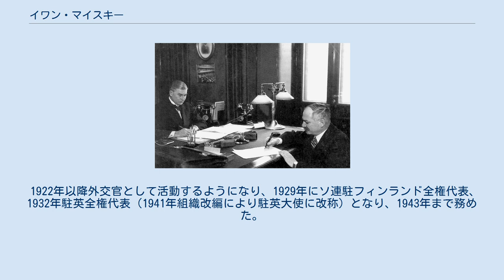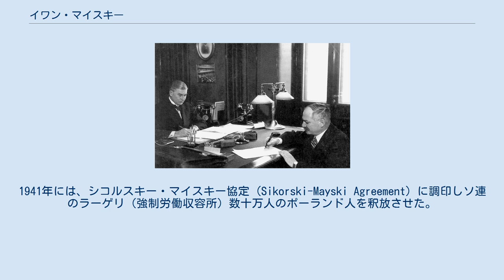イワン・マイスキー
ペトログラード・ソビエトの人物
フィンランド外相ユリエ＝コスキネン（左）とともにソ連・フィンランド不可侵条約締結に臨むマイスキー（1932年） イワン・ミハイロヴィッチ・マイスキー（Иван Михайлович Майский, ラテン文字転写：Ivan Mikhailovich Maiskii, 1884年 - 1975年）は、ソビエト連邦の外交官、歴史家、政治家である。
大使に相当する駐フィンランド全権代表、駐英大使を経て外務人民委員代理（外務次官）を歴任した。
また大使級ではないが、1927年から1929年まで日本に対する顧問を務めている。
 1884年ノヴゴロド県に生まれる。
本名はヤン・ラコヴィエチキ (Jan Lachowiecki)。
生家はポーランド系で、父は農民出身の軍医である。
15歳で社会主義思想に目覚め革命運動に参加するようになり、オムスクの中学校で社会民主主義思想のサークルを組織した。
1901年サンクトペテルブルク大学歴史・哲学部に入学するが、学生運動に参加したことの責任を問われて退学を余儀なくされ、オムスクに追放された。
1902年（1903年説もあり）ロシア社会民主労働党に入党する。
第2回ロンドン党大会以降、党はボリシェヴィキとメンシェヴィキに分裂したが、マイスキーは両派の間を揺れ動いた。
その後、社会民主労働党サマーラ委員会、サラトフ委員会を経て、1905年12月モスクワ武装蜂起を支持するゼネストのオルグに参加し、官憲に逮捕されトボリスクに流刑となった。
 1908年、ドイツ帝国に亡命し、ミュンヘン大学経済学部に入学した。
1912年にロンドンに移り、メンシェヴィキの立場を鮮明にする。
また、この時期、英語とフランス語を習得した他、ヨーロッパ諸国における労働運動と社会主義運動の研究に取り組んだ。
1914年に第一次世界大戦が起こるとメンシェヴィキは「愛国的祖国防衛派」と「国際派」に分裂したが、マイスキーは後者に属した。
1915年ロシアに帰国し、二月革命が起こるとペトログラード・ソビエト及び労働組合に勤務し、組合活動で活躍し、社会民主労働党・メンシェヴィキの中央委員に選出された。
 1918年、ロシア内戦が起こるとサマーラに移り、サマーラにおける地方政府の労働担当者となる。
これが原因でメンシェヴィキ中央委員会並びに党から除名され、1919年メンシェヴィキとの関係を清算し、1921年正式にロシア共産党（ボリシェヴィキ）に入党を許可された。
1922年の社会革命党党員に対する裁判では原告側。
 1922年以降外交官として活動するようになり、1929年にソ連駐フィンランド全権代表、1932年駐英全権代表（1941年組織改編により駐英大使に改称）となり、1943年まで務めた。
マイスキーは、マクシム・リトヴィノフの親しい協力者として行動した。
スペイン内戦では非介入委員会のソビエト代表を務める。
1939年第二次世界大戦が勃発し、ソ連はナチス・ドイツと次第に関係が悪化していった。
独ソ戦が開始されるにいたり、マイスキーはソ連外務省内で連合国との関係改善の担当責任者となる。
1941年には、シコルスキー・マイスキー協定 (Sikorski-Mayski Agreement) に調印しソ連のラーゲリ（強制労働収容所）数十万人のポーランド人を釈放させた。
1943年モスクワに呼び戻され、ソ連外務人民委員代理（外務次官）に任命された。
ヤルタ会議とポツダム会議におけるソ連代表団にも参加した。
 1945年外務省を退官し、歴史研究に専念するようになった。
1946年ソ連科学アカデミー会員となり、モスクワ大学などで教鞭を執る。
しかし、1953年逮捕されて、英国大使時代にスパイ活動を行ったとして懲役6年の判決を受けた。
1955年釈放される。
1968年世界史研究所で研究生活を送り、ドイツの政治と外交に関する著作を著した。
 1975年死去。
91歳没。